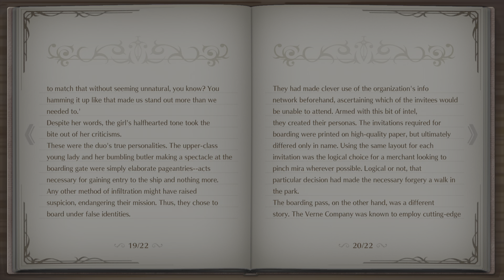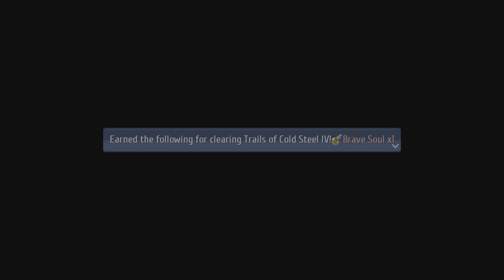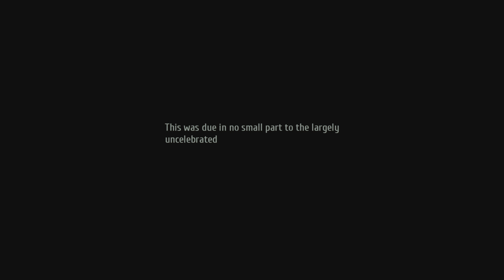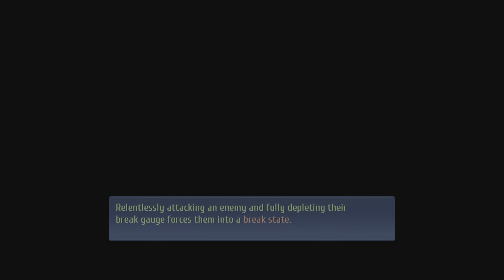The Legend of Heroes: Trails into Reverie Part 1: A New Trail Begins